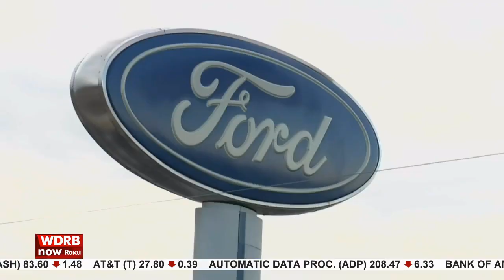Ford wants customers to order cars online, not drive them off the lots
Ford Motor Co. wants to put you into a new car—in six to eight weeks.

In a shift in the way it sells vehicles, Ford plans to do a bigger portion of its sales by having buyers order from the factory and wait, rather than pick from the selection available at the dealership.

Company executives say efforts to shift more of Ford’s auto retailing operations to a so-called build-to-order model, where people custom-order online and take delivery at the dealership, would help cut inventory costs for the company and its dealers.